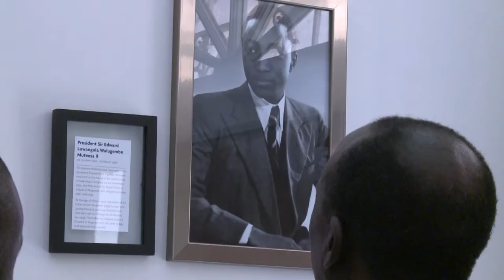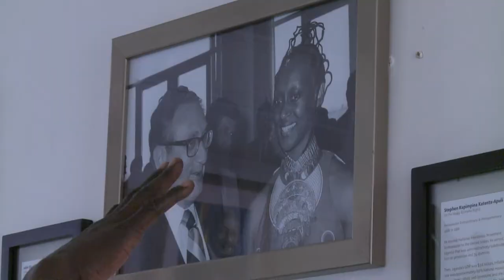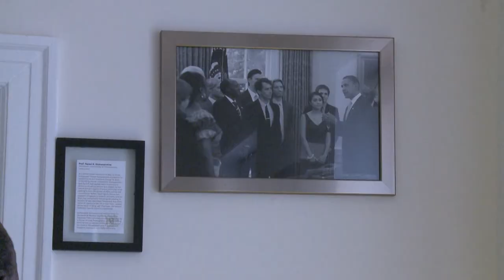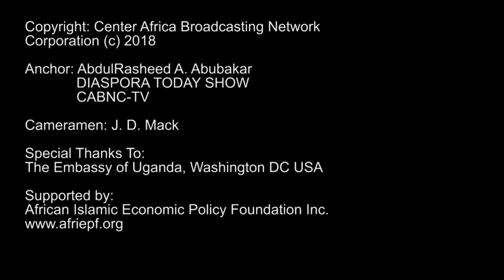Uganda Open for Business: H.E. Ambassador Mull Sebujja Katende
The Ugandan Ambassador to the U.S His Excellency Ambassador Mull Sebujja Katende exclusively discuss with AbdulRasheed Abubakar, Anchor The DIASPORA TODAY SHOW on Uganda's business opportunities, Ugandan Diaspora Issues, African Union Free Trade Area and Africa Single Air Transport Market.